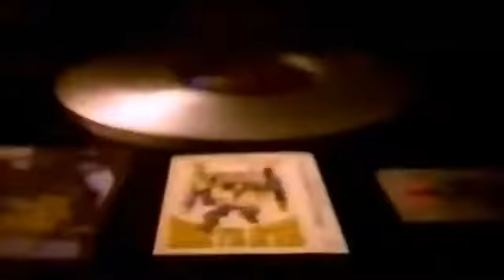Lords Of The Underground - What Im After